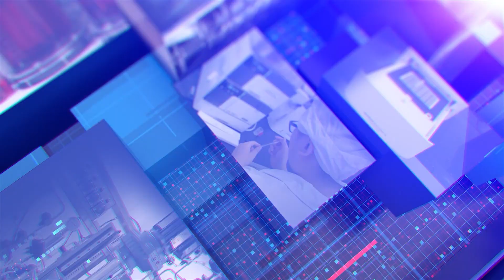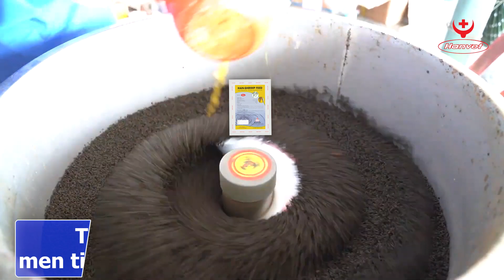HanvetTV 💥 Trị đóng rong trên tôm thế nào hiệu quả nhất ❓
👉 Tôm bị đóng rong rất phổ biến, đặc biệt ở các ao thả nuôi mật độ cao, các chất thải nhiều, môi trường nước bị dơ và có tảo phát triển quá mức 🆘
💥 Trị đóng rong trên tôm thế nào hiệu quả nhất ❓ Hãy cùng đón xem ngay dưới đây❗
🚩 Công ty HANVET 🚩
🏠 Địa chỉ: khu CN phố Nối A - phường Bần Yên Nhân - Thị xã Mỹ Hào - Hưng Yên
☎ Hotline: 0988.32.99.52